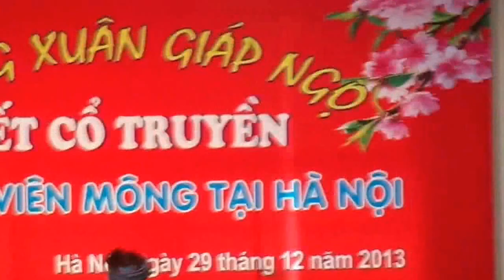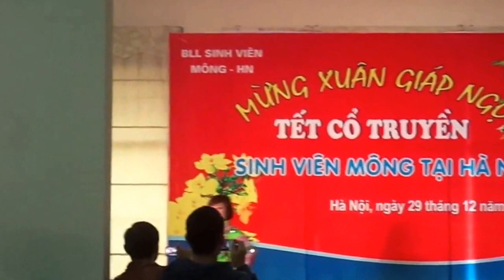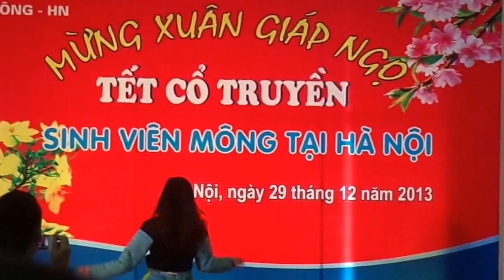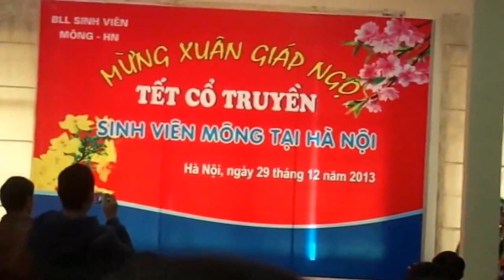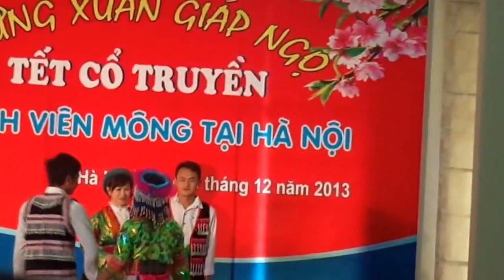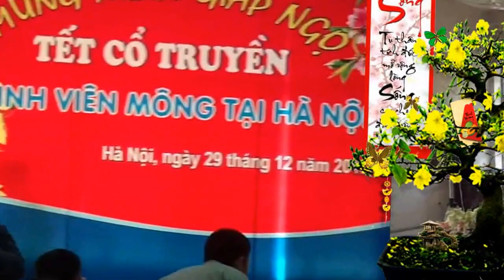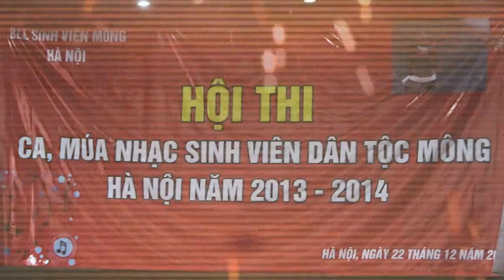Tết sinh viên Mông học tập tại Hà Nội năm 2014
Mừng tết cổ truyền của các bạn sinh viên dân tộc Mông Việt Nam đang học tập và làm việc tại Hà Nội và từ các tỉnh thành phố đến chung vui và giao lưu tết SV Mông tại Hà Nội năm 2013-14.
+ Kích chuột vào ô cài đặt để xem HD chất lượng rõ nét.

☞Các bạn đăng kí Chanel của mình để cập nhật thông tin.